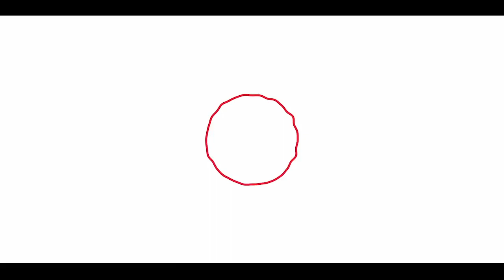Recomendaciones de libros - "La amortajada" de María Luisa Bombal